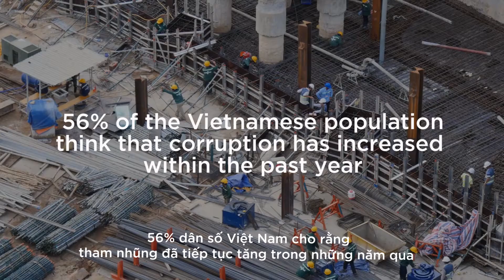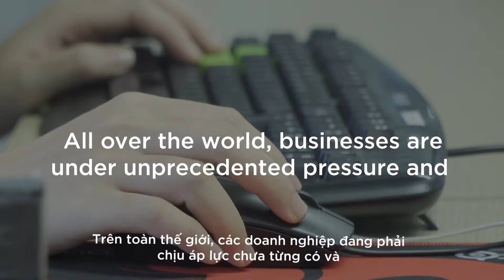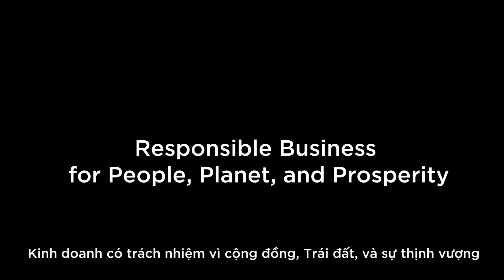RespBizVN21 | KINH DOANH CÓ TRÁCH NHIỆM VÌ SỰ THỊNH VƯỢNG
[English Below] RespBizVN21 | KINH DOANH CÓ TRÁCH NHIỆM VÌ SỰ THỊNH VƯỢNG

▶️Cùng khám phá những cơ hội mà Kinh doanh có trách nhiệm đem lại để đảm bảo sự thịnh vượng cho hành tinh của chúng ta! Trên toàn thế giới, các doanh nghiệp đang phải chịu áp lực chưa từng có và đang dễ bị tổn thương hơn bao giờ hết do các hành vi tham nhũng và sai trái của doanh nghiệp.

Mặc dù đã đạt được nhiều tiến bộ trong những năm gần đây, nhưng Việt Nam vẫn còn phải đối mặt với nhiều thách thức.
🔹 Năm 2019, hơn 55% doanh nghiệp tại Việt Nam phải trả chi phí không chính thức.
🔹 Công ty thực hiện hối lộ có năng suất lao động thấp hơn 20%.

▶️Hãy cùng chúng tôi xem video sau để tìm hiểu tại sao kinh doanh có trách nhiệm sẽ góp phần bảo vệ Trái Đất và đảm bảo phát triển bền vững cho doanh nghiệp!

🇸🇪 Video nằm trong chuỗi video thuộc 'Tuần lễ Kinh doanh có trách nhiệm' (từ ngày 19-25/4/2021) với chủ đề 'Kinh doanh có trách nhiệm vì cộng đồng, Trái đất, và sự thịnh vượng' do UNDP Việt Nam phối hợp với Chính phủ Thụy Điển triển khai nhằm hưởng ứng ngày Trái đất 22/4/2021. Để tham gia tuần lễ, vui lòng xem thêm thông tin chi tiết tại

RespBizVN21 | RESPONSIBLE BUSINESS FOR PROSPERITY

▶️ Let’s discover opportunities that Responsible Business can bring to achieve long-term increasing prosperity! All over the world, businesses are under unprecedented pressure and more vulnerable than ever due to corporate misconduct and corruption.

While Vietnam has made good progress in recent years, more needs to be done.
🔹 In 2019, over 55% of businesses in Viet Nam have paid informal charges.
🔹 Firms which pay bribes to public officials have 20% lower output per worker.
🔹 Corruption is correlated with less foreign investment and slower economic growth.

🇸🇪 The video is part of Responsible Business Week (19-25 April 2021) under the theme 'Responsible Business for People, Planet, and Prosperity' - an initiative within the project Advancing Responsible Business in Vietnam by UNDP Viet Nam, in partnership with the Government of Sweden to celebrate the Earth Day on April 22, 2021. To be part of the week, please see more details